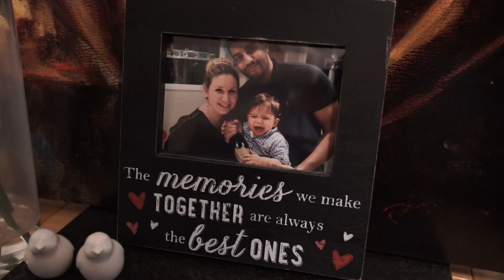RAMAN + CAT - TRAILER NEXT DAY EDIT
Superior Moments are please to announce there first next day edit! Working under pressure and filtering through hours of footage with multiple cameras. we finally produced this final 3 minute short for Raman & Cat. hope you all like please comment and like.